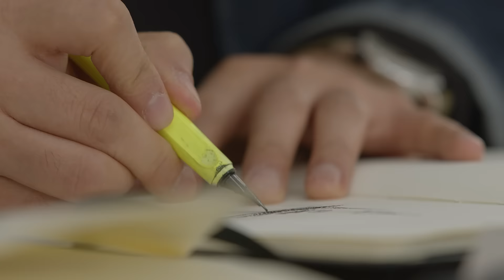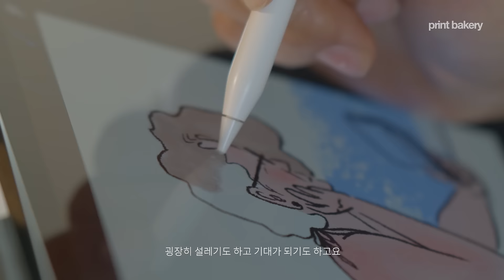BRAND FILM, TOUCH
유화, 조각, 도예, 일러스트펜, 아이패드 등 다양한 매체로 작업하는 예술가의 손을 혼이 담긴 피사체로서 조명합니다. 손과 함께 호흡하는 작품들, 그리고 그들의 이야기를 들어보세요.

DIRECTOR 진혜민 DESIGNER 제민주